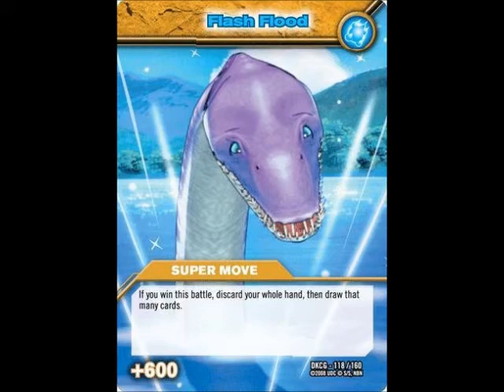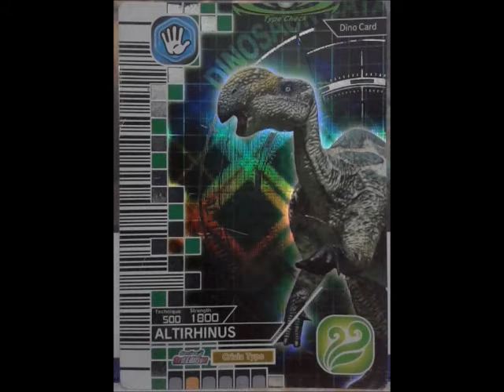Incursion In Company Of Mjölnir